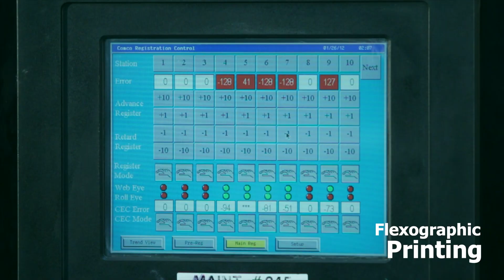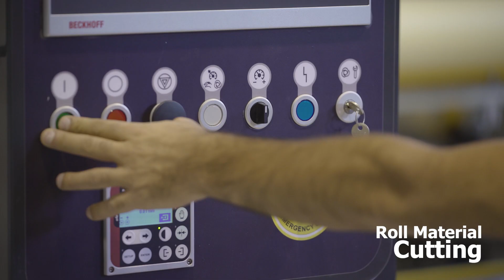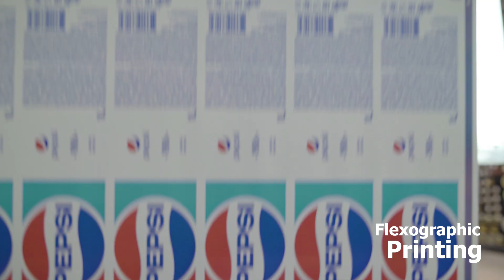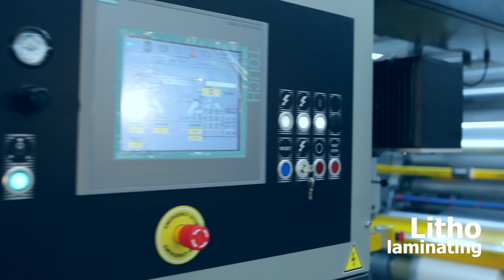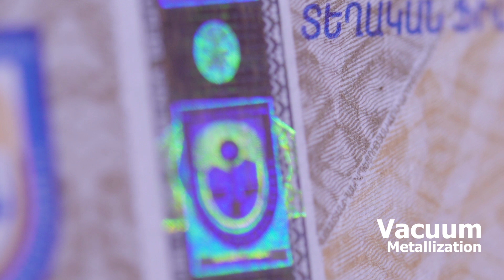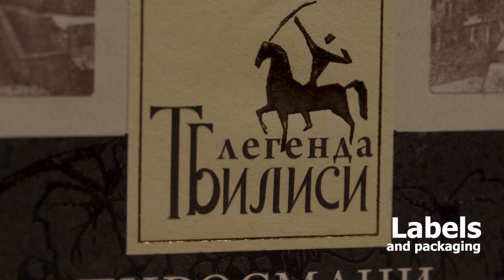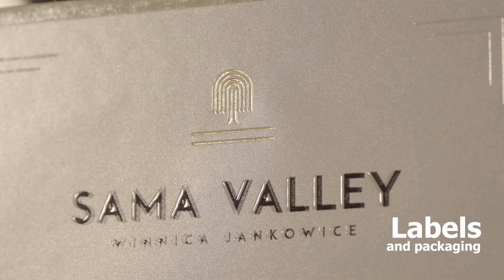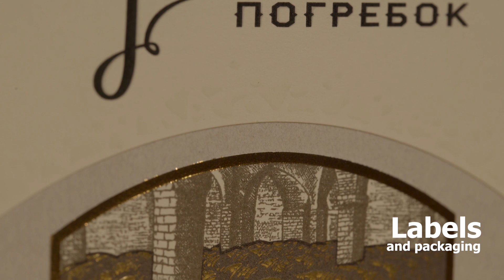AM-PG Group Corporate Video 2018